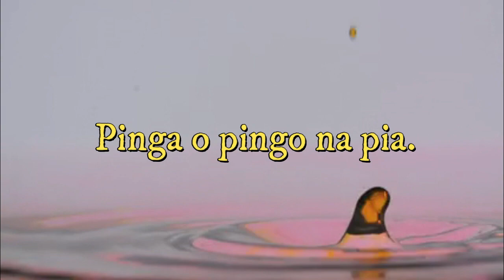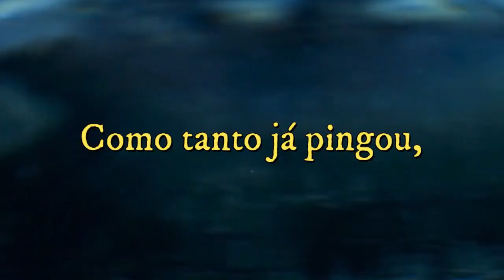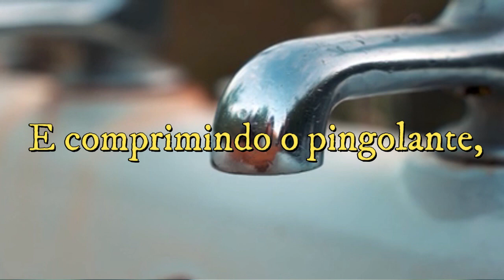O PINGAMENTO - O horror de uma torneira pingando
De forma poética e muito bem humorada, descrevemos aqui, o processo "pingatório" de uma torneira, durante a noite...
Ninguém merece...